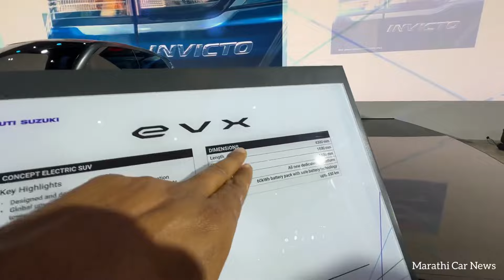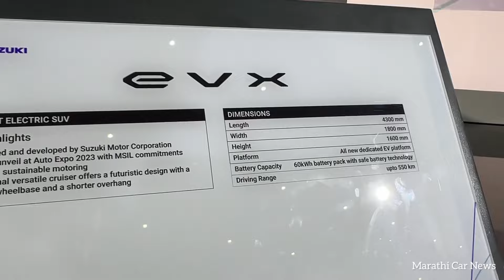🔥सेकंड हॅण्ड कार च्या किमतींमध्ये💥Maruti Suzuki ची इलेक्ट्रिक कार EVX?? येईल का मार्केट मध्ये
Maruti Suzuki EVX 2024 concept bharat mobility expo 2024